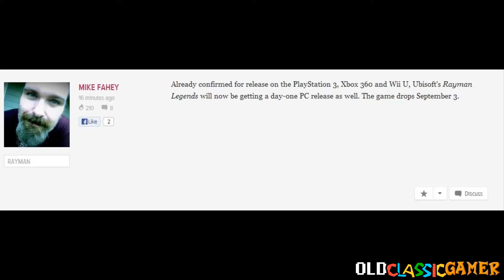Rayman Legends PC Release Confirmed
MY LINKS